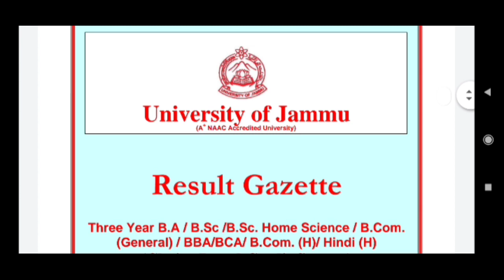JAMMU UNIVERSITY UG 3RD SEM PRIVATE CBCS RESULT DECLARED